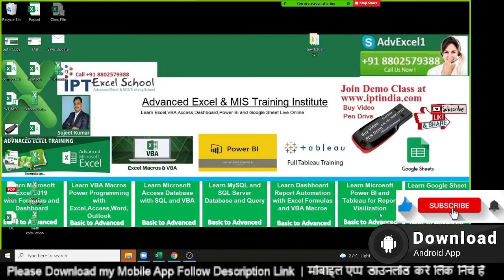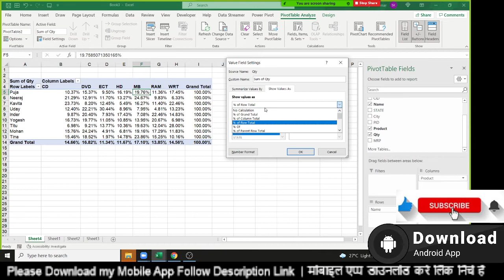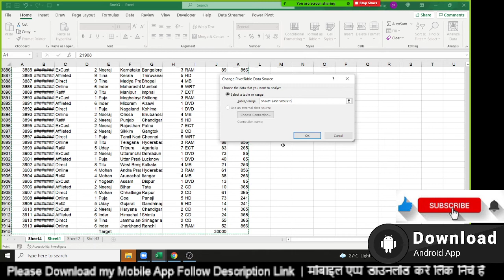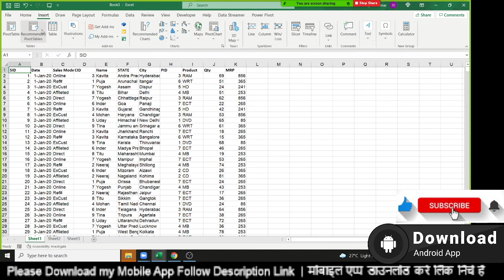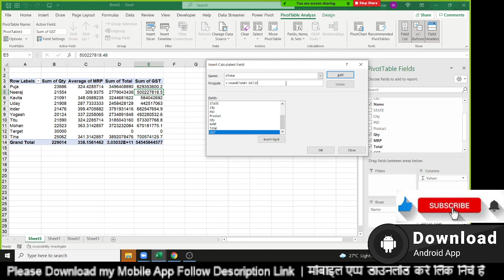How to Create Excel Pivot Table Calculated Field Example